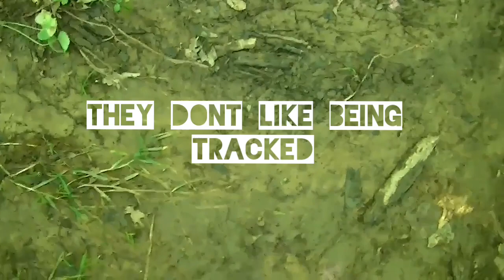7/1/18 Breakdown part 1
That day was just shy of a full on encounter . and one of my most memorable. I can literally still feel the rattle in my chest from those guttural growls/grunts.